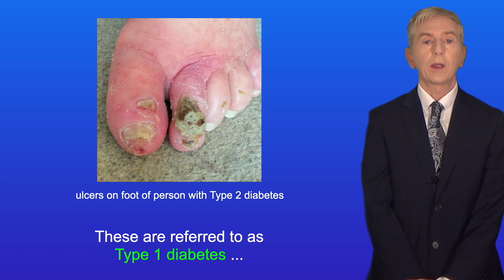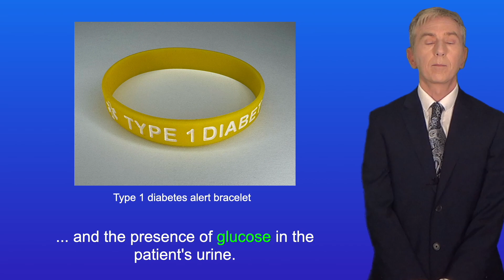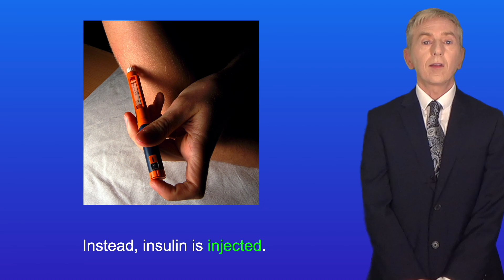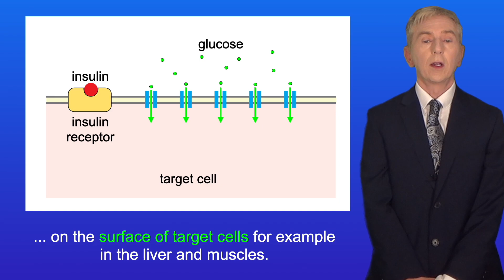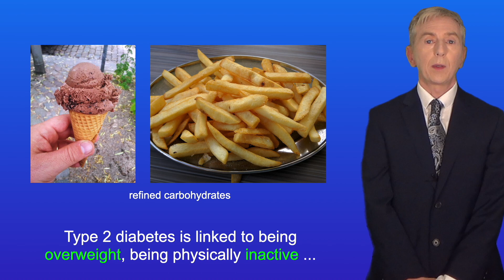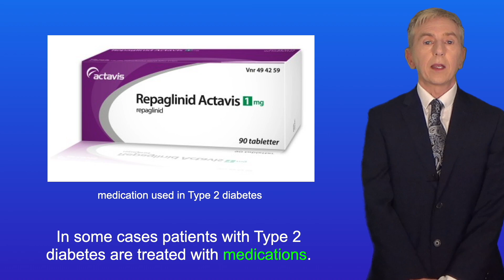A Level Biology Revision (Year 13) "Type 1 and Type 2 Diabetes"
In this video we look at Type 1 and Type 2 diabetes. First we look at Type 1 diabetes. We explore the underlying cause of Type 1 diabetes and then how Type 1 diabetes is treated. We then look at Type 2 diabetes, including its cause and treatments.

Image credits:

Ocdp, CC0, via Wikimedia Commons

IntDiabetesFed, Public domain, via Wikimedia Commons

Ulcers on foot of person with type 2 diabetes

Tomwsulcer, CC0, via Wikimedia Commons

Mr Hyde at Czech Wikipedia(Original text: moje foto), Public domain, via Wikimedia Commons

E. coli
NIAID, Public domain, via Wikimedia Commons

MallardTV, CC0, via Wikimedia Commons